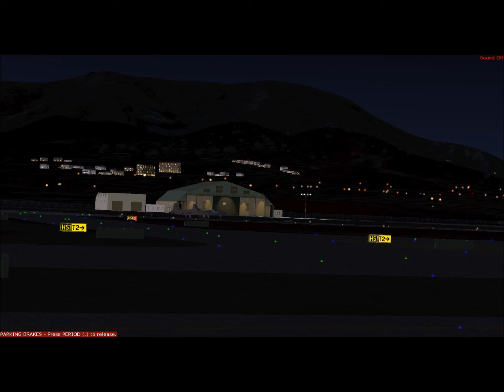magos en despegue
Magos del ala 23 virtual despegando de Málaga ayer a la noche en IVAO